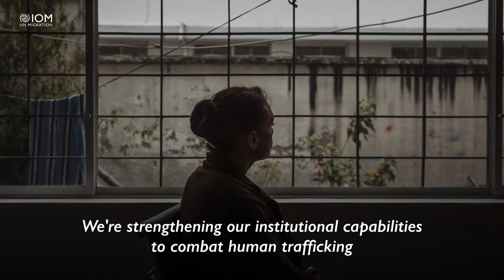IDAHOBIT 2024 - Message from IOM Director General Amy Pope (EN)